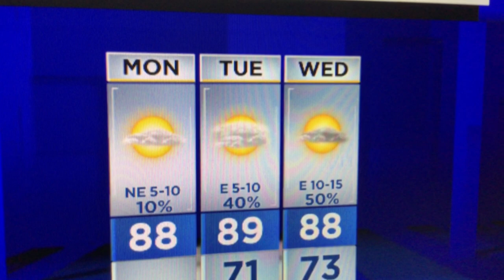Seasonal September temperatures, last full week of Summer